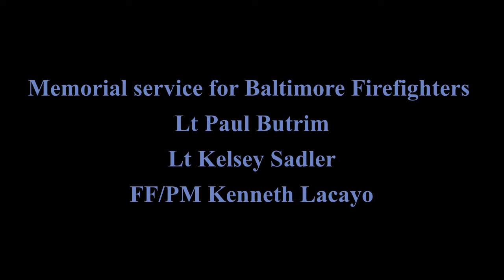Baltimore fire Funeral Procession 2022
Video filmed and edited by myself. Video is of outside events for the funeral procession for the firefighters that passed away doing what they love, fighting fire. I send my condolences to the family, friends and coworkers of Lt Paul Butrim, Lt Kelsey Sadler and Kenneth Lacayo